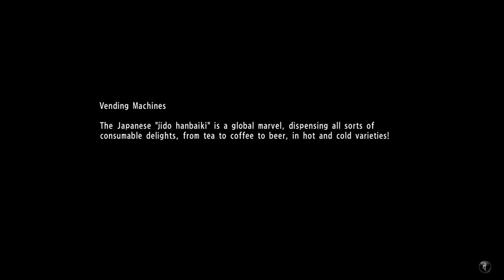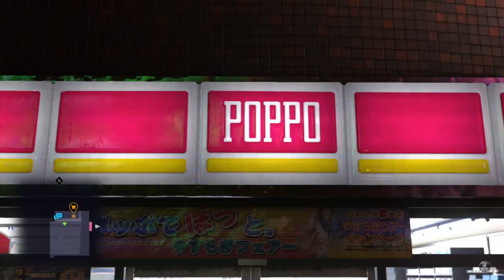Yakuza 6: The Song of Life Part 19 - The Child Returns (Chapter 11)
Welcome back to Yakuza 6, where... I did forget what I was doing, but we did a bunch of substories, so like, huh.
Blah blah blah mario mario mario.